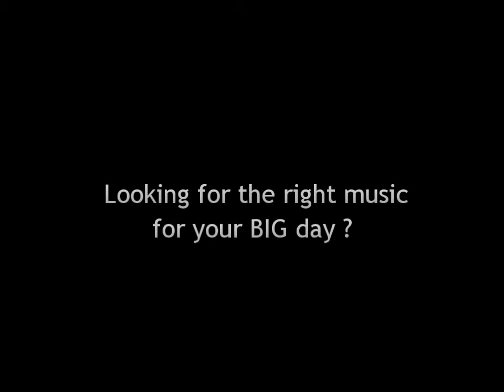KL Live Jazz Fusion Band@The Muse Bossa 4p at Larisata, Ampang